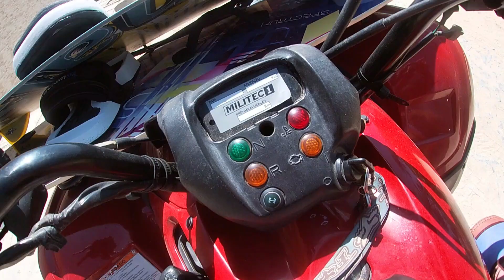dia que deu tudo errado kkk - kitesurf - utahvlog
day that everything went wrong